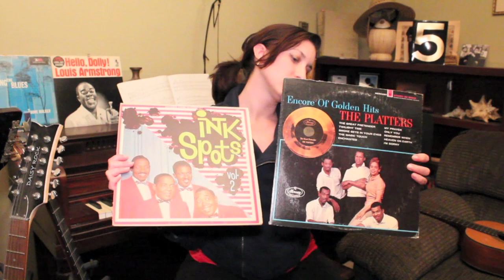The Platters VS: Ink Spots?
I love both of these albums for different reasons. Only ONE is my favorite,  which will it be??? The Platters Encore Of Golden Hits VS Ink Spots Greatest Hits Vol. 2  ** Vinyl Battle **